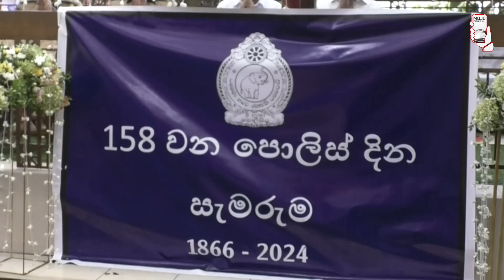පොලිසියට 158 යි ඒ වෙනුවෙන් කරපු දේ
ගංගාරාමයේ පොලිසිය මොකද කළේ